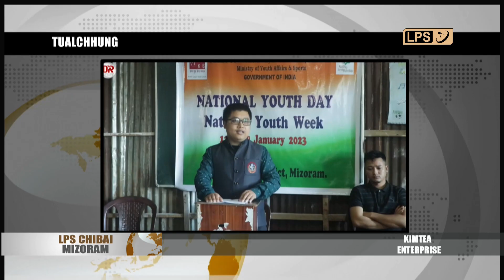13 JANUARY 2023 LPS CHIBAI MIZORAM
Chief Minister Pu Zoramthanga leh Aizawl East-I bialtu ni bawk chuan nimin khan Sihphir VC House leh Rohrenga Hall chu khuallian niin a hawng.

Nimin chawhnu khan Aizawl SP Conference Hall-ah Aizawl District Disaster Management Authority chu an chairman Dr.Lalhriatzuali Ralte, DC hovin an thukhawm.